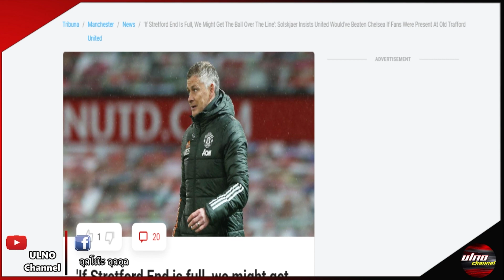แมนยูอัพเดท 25/10/63 : 2 ตำนานตั้งคำถามซื้อ DVB มาทำไม? / โอเล่ชี้ผีควรชนะ / ชมการเคลื่อนที่คาวานี่